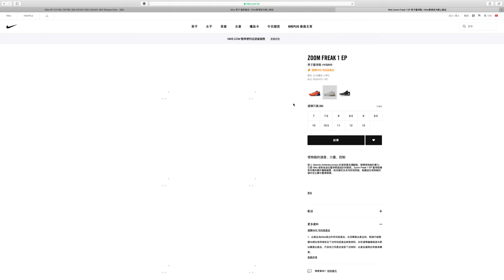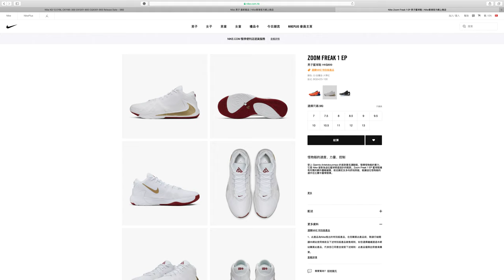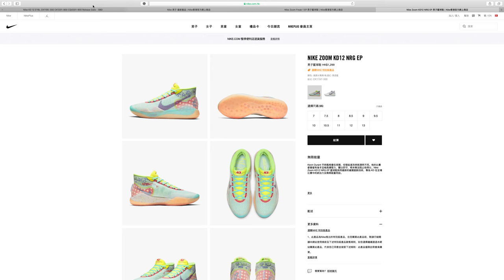Nike官網有KD12 EYBL新色同字母哥Zoom Freak 1既白色Colorway！(kicklounge有KD12,超靚喎）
有興趣可以睇下，不過最好去試Size呢兩對，睇左真身，好得！

最新消息! 花園街Nike Basketball有Kobe 4 Protro Carpe Diem同Del Sol，仲有Soldier13,其他Adidas同Nike野都同大家Update下

一口氣同大家一齊望下Yeezy Basketball，Allstar Pro BB新色，Airmax 720 Neon，Consortium 4D 同Harden Vol 3 Toxic theme！

《開箱》「球鞋介紹」Adidas Harden Vol 3見番祖先Harden Vol 1，到底能唔能夠青出於藍，定係欺騙鞋頭感情？